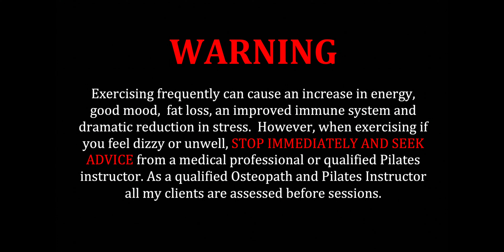AO Pilates and friends Episode 6 with Becky.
This weeks episode is with the lovely Becky. Becky has a background in dance and theatre which was so interesting for me as a lot of Pilates movements are very much in dance and you can see how Becky was so natural with the movements.